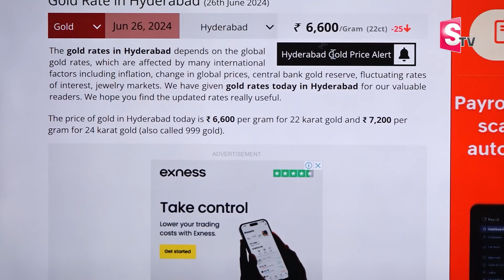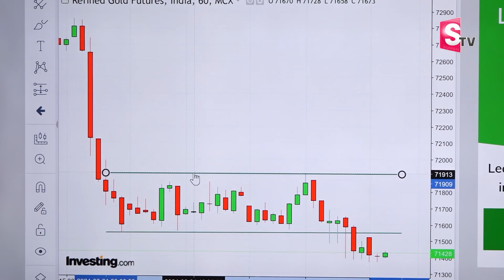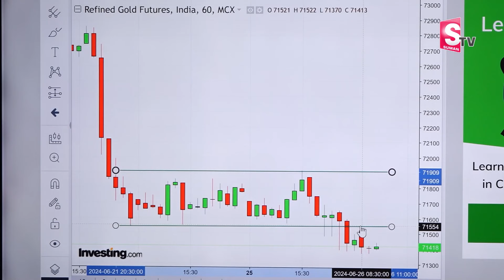Gold Price in India | Gold Rate Today In hyderabad | Gold Updates In Telugu || SumanTV Education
Details